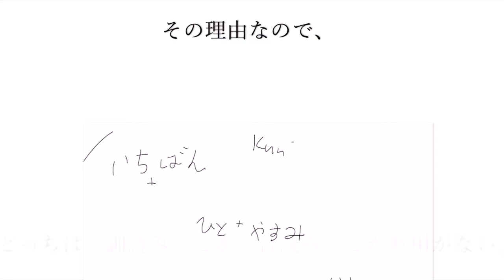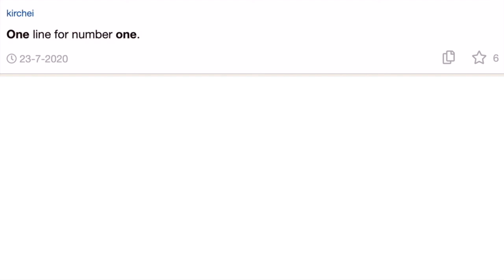Remembering the Kanji 1.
I think I'm going to try to do the 'Remembering the Kanji' but in Japanese. So kind of immersive? I tried to draw things so that it's understandable, but I could sub it in English if someone asks.

The first couple will just be based on pronunciation, but I might try doing the descriptions in Japanese as well. It's just that I already know this kanji, so its like, meh. I just read out my favorite story from the Kanji Koohi site for that part.

1. 一
一の読み方は「いち」だけど、時々、「ひと」の読み方が表れる。
人の同じく読み方。多分、一人で人がいれば、寂しいになるので、
特別時だけ「ひと」を使う。特別事情では人間は一人になりたいのだ。残り事情では「いち」を使う。
他の漢字を比べれば、一は模様がない。例えば、「一番」、「一休み」、「一日」、「一言」など、全部が結婚しました。そして、「一」と「一つ」は恋人がない。
その理由なので、どっちは「訓読み」とか「音読み」とか有用がない。知りたがれば訓読みは「ひと」だ。言うまでもなく,音読みは「いち」だ。

例：
１ページから読んでください。
私はボードの上の駒を一つ前に進めた。
A story from Koohii, by Kirchei “one line for number one”